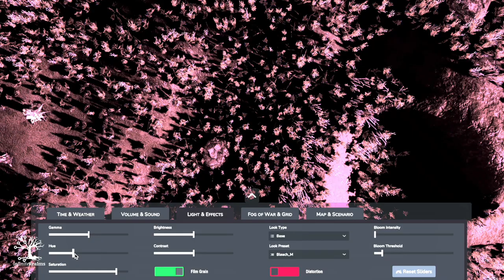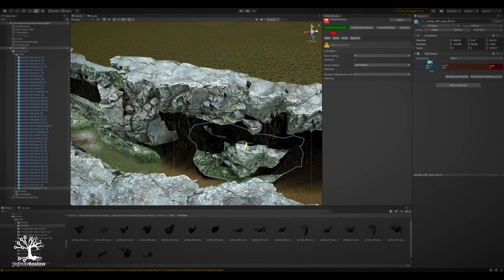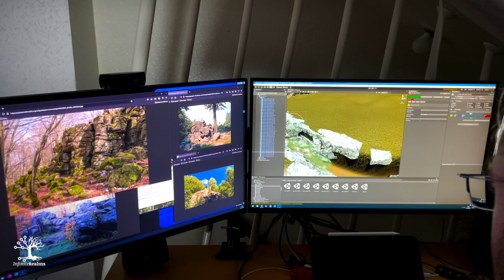Kickstarter Trailer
Infinite Realms is a fully interactive 2D and 3D tabletop projection app. It features customizable weather, effects, soundscapes, grids and fog of war. Enhance your existing image and video maps or download our new 3D scenarios.

Set the time of your scenario exactly as you need it with a 24-hour cycle for day and night! The sun and moon are automatically positioned and the lighting is adjusted for bright days, dark nights and atmospheric dusks and dawns.

Clear sky, rainy day, snowfall or thunderstorm? Whether a morning of light rain, a sunny afternoon or a thunderstorm at night, our weather system has you covered!

Need some hurricane-level action in your scenario? You can combine any weather setting with anything from a light breeze to a storm from any direction. Vegetation, precipitation, and map effects like smoke are all affected by your wind settings.

Whether you use a projector or a TV to get your maps on the table, whether you love role-playing games or wargaming: Infinite Realms is the most flexible solution! Best of all, it's free and always will be!

How we will be able to accomplish this? We will be launching a Kickstarter campaign in early 2022. After the campaign and early access, some advanced features will be available for purchase in map packs or accessible in a low-cost subscription model. All our basic scenarios and core features like grid, fog of war, soundscapes and quite a few effects will always remain free.